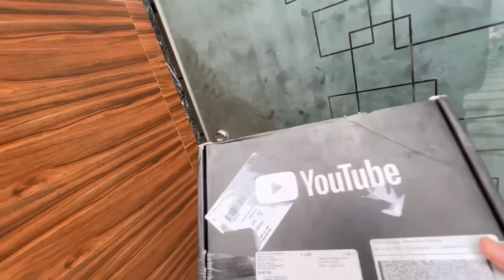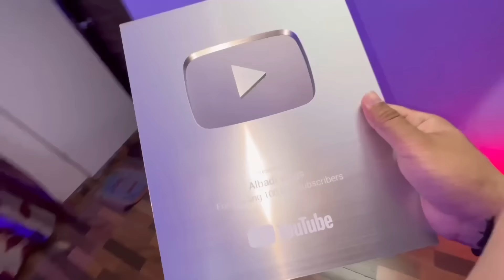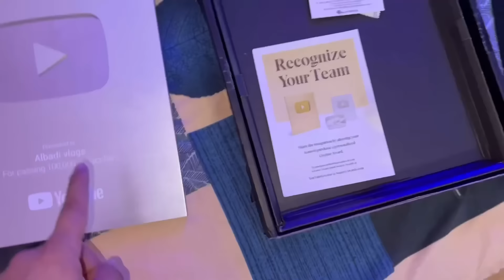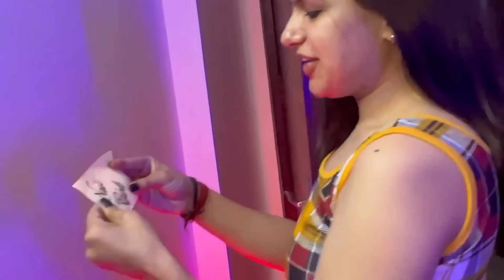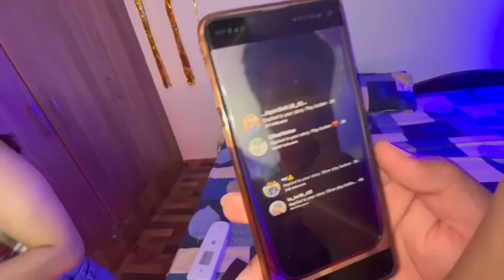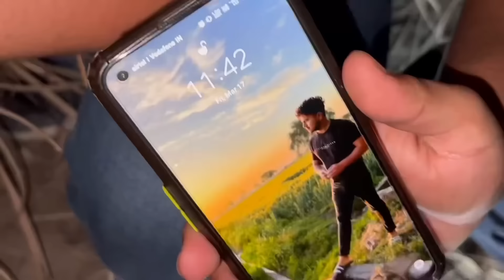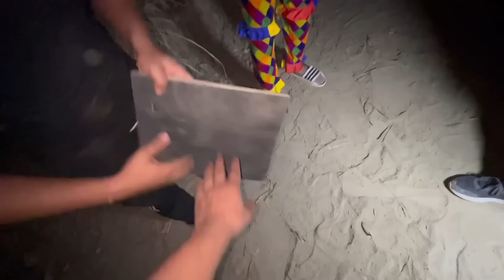Finally ek joker pakad liya 😡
Haunted jungle
Haunted kua
24 hr challenge